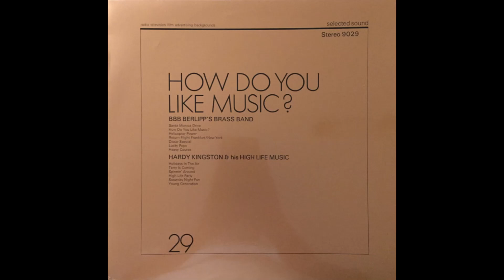Hardy Kingston & His High Life Music - Spinnin' around -1972